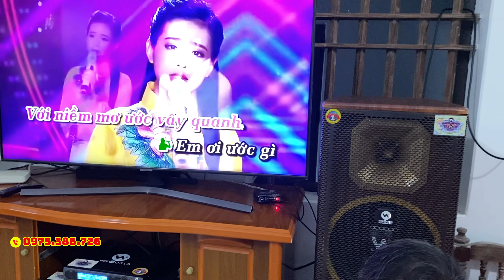"CHƯA KỊP THỬ LOA VỢ GỌI VỀ ĐIỆN BIÊN" Giao dàn karaoke C12 Pro cho Anh Dũng ở Mỹ Lộc, Nam Định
Bộ dàn gồm:
1. Loa C12 Pro
2. Đẩy X24 Pro
3. Mic W321 Pro
4. Sub S1200